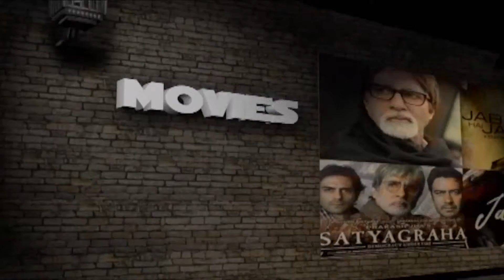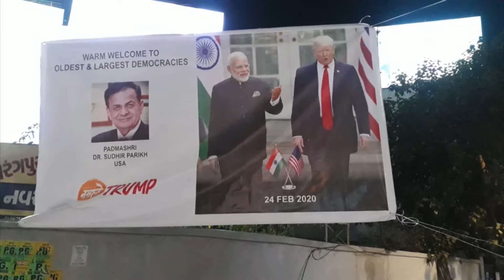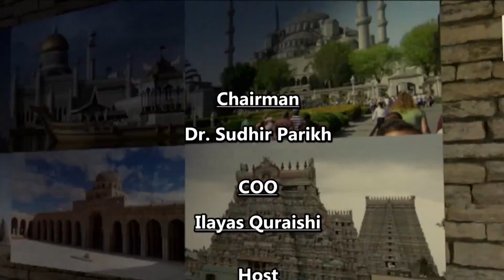Vision of Asia - Community News | Coronavirus & Namaste Trump | Sun, March 1st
Mahashivratri 2020 Highlights - Hindu Temple Society of North America - Shiv Shakti Peeth Temple - Sai Baba Mandir - New York

2nd Annual NJ Devils Sikh Heritage 2020 - Ft. AG Gurbir Grewal & Mayor Ravi Bhalla

Deepak Chopra Reveals The "Happiness Formula" - Presented by Akshay Patra - Princeton Club

Panel Discussion On Coronavirus - Disinformation, Discrimination & Expectation

Trump's Visit to India - Namaste Trump

Namaste Trump - President Trump in India | This Week With Padma Shri Dr Sudhir Paikh